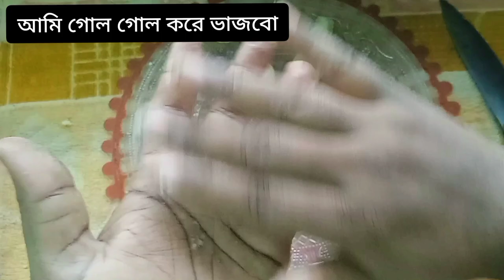১টা আলু দিয়ে ফুলকো ফুলকো আলুর স্ন্যাকস/বাচ্চাদের জন্য আলুর মজাদার স্ন্যাক্সস/Potato bite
১টা আলু দিয়ে ফুলকো ফুলকো আলুর স্ন্যাকস/বাচ্চাদের জন্য আলুর মজাদার স্ন্যাকস/Potato bite

১টা আলু দিয়ে ফুলকো ফুলকো আলুর স্ন্যাকস,বাচ্চাদের জন্য আলুর মজাদার স্ন্যাকস,Potato bite,ফুলকো আলুর নাস্তা রেসিপি, Alor Nasta Recipe, snack recipe, আলুর নাস্তা রেসিপি, alur nasta, Potato's Snack, bikeler snacks,susmita kitchen,

আমার কিছু ভিডিওর লিঙ্ক.

Instragram link.
Susmipal568